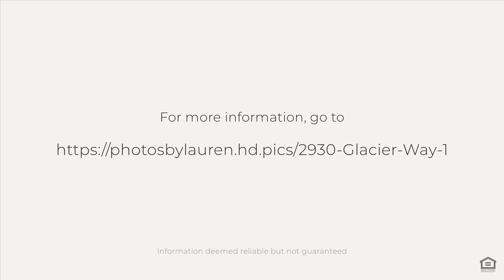2930 Glacier Way, Wauconda, IL